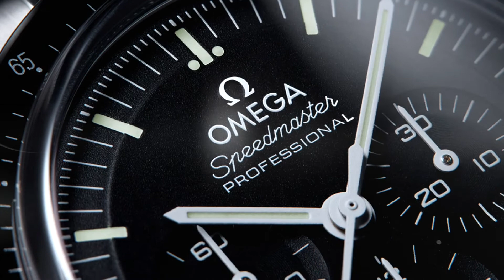The New OMEGA Speedmaster Moonwatch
ข่าวดีสองชั้น เมื่อ OMEGA ประกาศเปิดตัว Moonwatch รุ่นใหม่ที่แฟนๆ ต่างเฝ้ารอ พร้อมทั้งผ่าน Master Chronometer certified รับรองกลไกที่ต้านทานแม่เหล็กได้ระดับสูงสุดของอุตสาหกรรมนาฬิกา ณ ปัจจุบัน รวมทั้งแรงบันดาลใจการออกแบบรูปทรงตัวเรือนที่ได้มาจากสไตล์ของนาฬิกา Moonwatch เจเนอเรชั่นที่ 4 หรือ reference ST 105.012 ซึ่งถูกสวมใส่โดยนักบินอวกาศภารกิจ Apollo 11 บนดวงจันทร์เมื่อปี 1969 ไว้อย่างครบถ้วนอีกหนึ่งรุ่นในประวัติศาสตร์ของ Moonwatch
เรื่อง : วันเพ็ญ นิลเปี่ยม
สามารถติดตามคอนเทนท์อื่นๆ ได้ที่